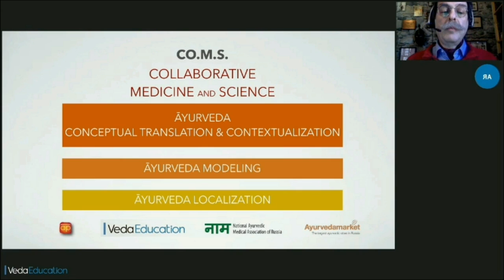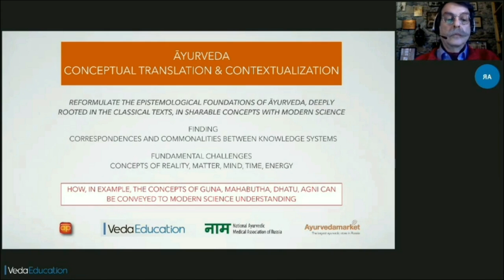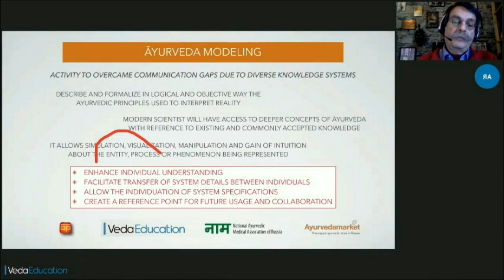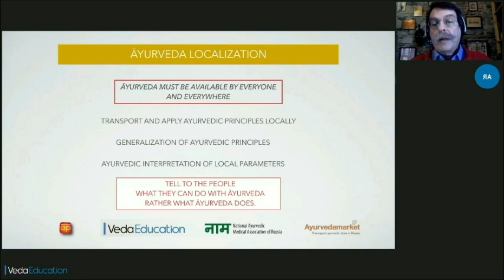Взаимодействие между медициной и наукой. Доктор Антонио Моранди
Предлагаем вам познакомиться с экспертом курса "Аюрведа и современная медицина" доктором Антонио Моранди.

Курс состоит из двух модулей.
Первый модуль проводится в формате вебинаров.
Второй - это недельный очный семинар в России.

Основной задачей первого модуля является не только подробный обзор основных концепций Аюрведы, но и взгляд на них с позиции современной доказательной медицины.
Большое внимание будет уделено обзору современных научных исследований, доказывающих эффективность и востребованность методов аюрведической медицины в практике западного специалиста.

На семинарах второго модуля будут разобраны этиология и патогенез (нидана), а также принципы лечения (кайя чикитса) основных заболеваний, с которыми работает современный специалист.
Будут сформированы практические навыки применения аюрведических процедур (некоторые методы Панчакармы) с адаптацией к практике западного специалиста.
Эксперты проведут мастер-класс по аюрведической психотерапии с акцентом на биоэнергетические практики (йога, пранаяма, мармартерапия).